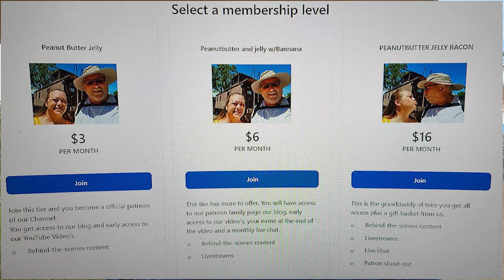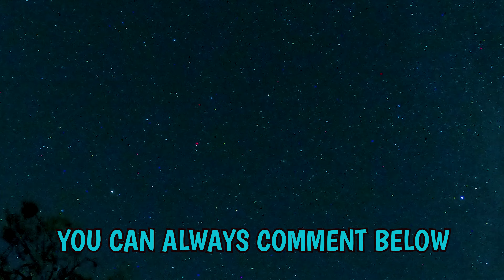STUCK IN DESERT HOT SPRINGS FOR CHRISTMAS~RV LIFE~ EP 300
EPISODE 300

Hello friends hope you  had a great first week of the new year. This week video. I am working on Christmas day at the RV Resort. I also am checking out some new wireless microphone from Rode's. I am waiting to hear from another RV park in Phoenix AZ. This the same company we work for in the summer. They seem to be a great place to work.Hope you enjoyed our video make sure you subscribe and ring the bell to get notifications when we have a video out, so you won't miss us.
Thanks guys hope you enjoyed coment below!
Love you all
Dione and Mike

THE SANDS RV AND GOLF

Mike and Dione here
We live full time in a 29' Forest River Cruise Lite camper
with Max Our 11 year old Dachshund. We work at campgrounds for the season then move on. We try to work north in the summer and work south in the winter. Where ever we are  we find places to go see the sites and Play maybe a river or the beach or a museum, we just have fun and we enjoy sharing with you all. We have been work campers and Nomads for 5 years now and still having fun. Our Videos are fun to watch and if you have problems with your camper we have too so we do DYI videos. We are inviting you to watch our videos and become a member of our MS FITZ'S ADVENTURES family there are over 278 videos that's over 557 hours of content for your viewing pleasure.
much you love
Mike and Dione

This is a great way to make our channel interactive. Dione and I would enjoy hearing from you all and hear your story. You can find our Go Fund Me Page and our Patreon Page. on our then make an accounts you can leave a tip to say good job on our website Or become our Patron on Patreon

Cameras:
3 Go Pro 8 black's
Gopro 4 black
Nikon D5300
Samsung S20+
Samsung S22Ultra
Samsung A8" tablet
Panda microphone
Hohem i Steady Pro 3 Gopro 8 3 axis Gimbal
STARLINK Gen 2 RV Internet Provider
Computer: Dell Inspiron 15 5000 Gaming I7
NEW 4k home built video editing PC